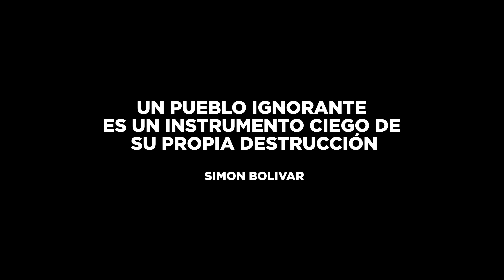BoomBapKillaz NO | Carter B, Park, Dome, Lenin Yumbay | Prod. @CarterBeatzz & Nicolás Abril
BoomBapKillaz NO | Carter B, Park, Dome, Lenin Yumbay | Prod. @CarterBeats & Nicolás Abril

Este trabajo audiovisual es un proyecto para dar a conocer el verdadero talento del Hip Hop Ecuatoriano, Proyecto

Cypher 107

00:00 Intro
00:19 Carter Bi / BoomBapKillaz MasterChef
01:30 Park
02:34 Dome
03:33 Lenin Yumbay
04:48 Outro

Host:
Carter B / Park

Guitarras
Nicolás Abril en QuestMasterMind Studio

Cámaras
Vini Novoa, FYP Music, Bufon, Samay

Donaciones:
Si te gustó ver estos videos por favor ayúdanos a seguir creciendo
ya que no contamos con auspiciantes y somos gestores independientes.

Beatmaker
@CarterBeatzz  & Nicolás Abril